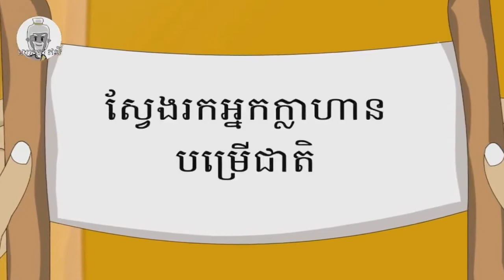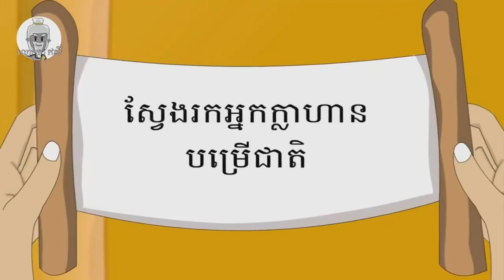Khmer Cartoon 2D -- Create by Chanel Lokta Eysey​ 2h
Our channel is about show flip books. We cover lots of cool stuff such as art, art entertainment  and draw